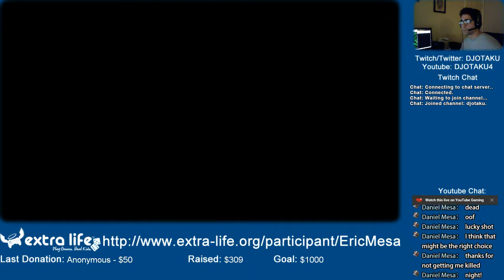ExtraLife: XCOM Enemy Unknown Session 12 - Cake or Death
I continue to have bad luck, but also continue to not go for do-overs unless everyone is going to die. On the plus side, I might finally capture a captain!